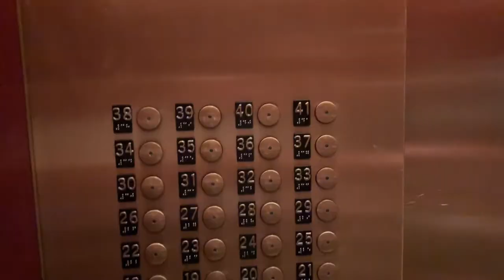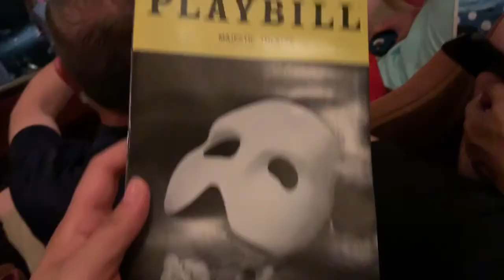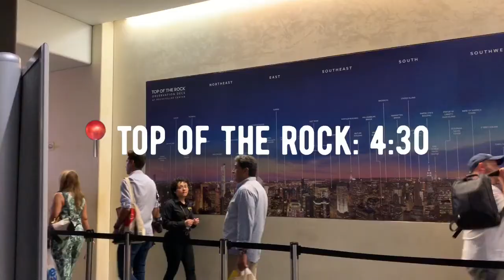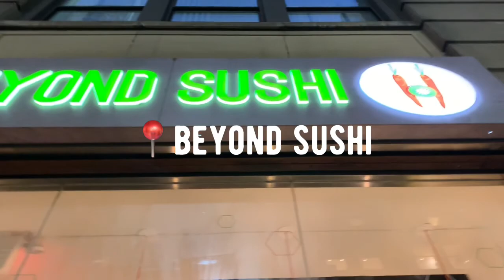vlogcation 19: 4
aloha thotz!
this is the first video uploaded from my computer and not my phone ;(
happy pride!! I unfortunately missed the NYC pride parade :(((
music is the Paradise instrumental (Bazzi) and Paradise instrumental (BTS) see what I did there lol
includes everything else we did in NYC
take care of yourselves sweaties